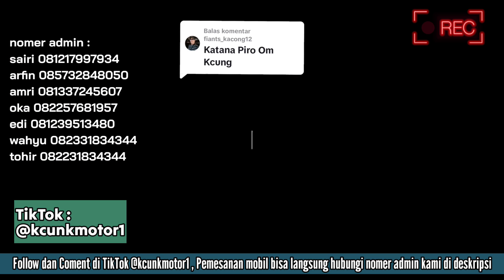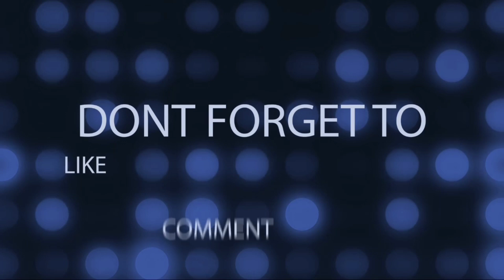🔥SELAMAT HARI RAYA IDUL ADHA🙏HARI INI @KcunkMotor LIBUR DULU LUR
Alamat kami di jln raya bandung -prigi desa nglampir kec bandung kab tulungagung jatim
~ Admin @showroom 1
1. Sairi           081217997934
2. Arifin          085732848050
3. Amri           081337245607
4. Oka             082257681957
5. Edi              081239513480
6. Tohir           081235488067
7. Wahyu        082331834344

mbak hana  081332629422